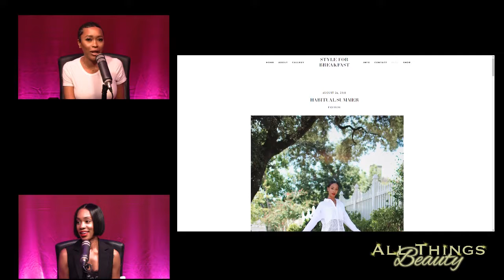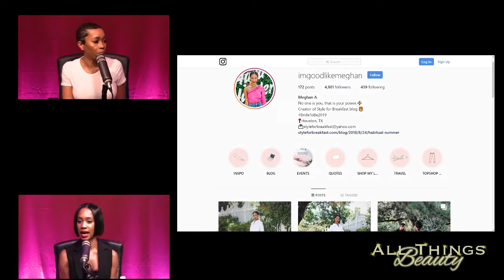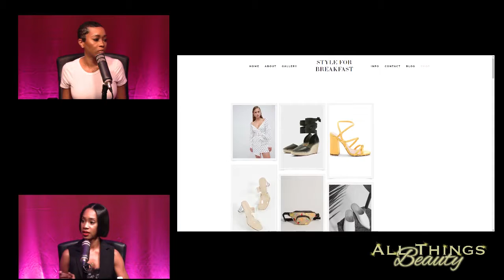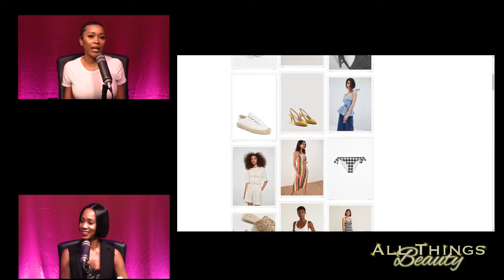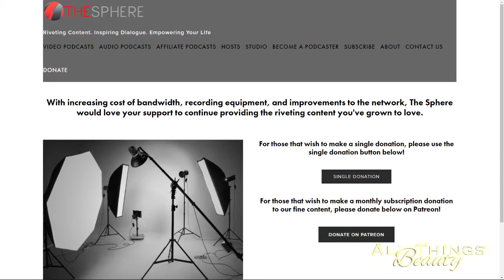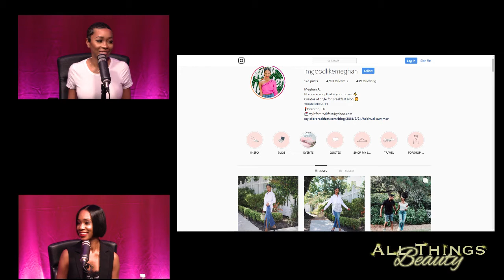All Things Beauty 119: Style for Breakfast with Meghan Adams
In episode 119, we welcome Meghan Adams (@imgoodlikemeghan) to discuss all things style on All Things Beauty! We dive into her fashion and lifestyle blog We also breakdown how social media helped make her blog and brand successful. Plus, we discuss what is next for her brand. All this and more on ATB.